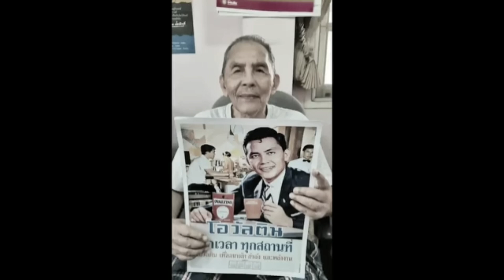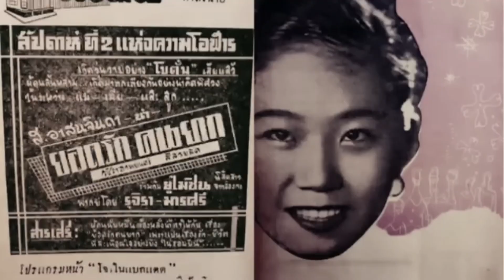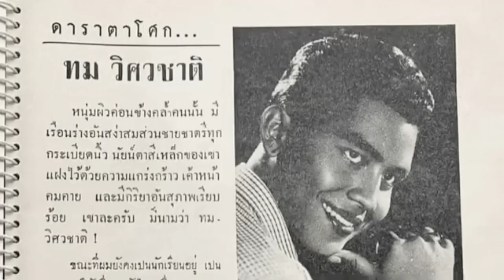อาลัยรำลึก "ดาราตาโศก" ทม วิศวชาติ ที่แท้เขาคือลุงแท้ ๆ ของพระเอกคนนี้นี่เอง